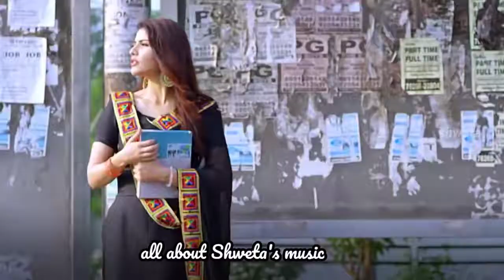Love at first sight💕Cute Romantic Couple💕Cute love story💕Romantic song💕New Whatsappstatus💕Love